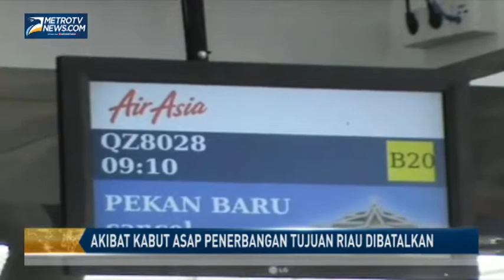Asap Selimuti Bandara Kualanamu, Penerbangan Tujuan Riau Dibatalkan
Asap kiriman kebakaran hutan di Pekanbaru, Riau, kembali menyelimuti Bandara Kualanamu International Airport di Deli Serdang, Sumatera Utara, Jumat (14/3). Akibatnya seluruh penerbangan menuju Pekanbaru, Riau, dibatalkan hingga besok hari karena jarak pandang di Bandara Sultan Syarif Kasim II jauh dibawah normal